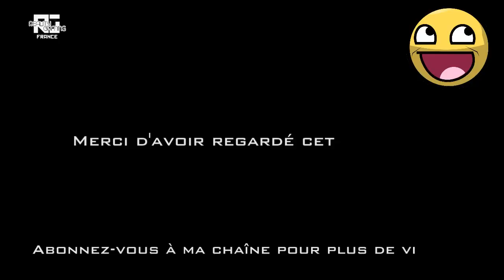GLITCH | MW3 : Wallhack en privé grâce à la Tourelle Automatique de Soutien !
Salut tout le monde ! C'est Fabien et je vous présente un petit wallhack simpa à réaliser en mode privé !

Conditions : Se trouver en mode Capture du Drapeau, faire une classe pour le Porteur du Drapeau et avoir une Tourelle Automatique des killstreaks de Soutiens !

Vous allez sur le drapeau avec l'ennemi, appuyer sur "Carré" pour télécommandé votre Tourelle, et l'ennemi s'éloigne du Drapeau et voilà vous serez un parfait glitcheur !

Amazing glitch à tous. :-)

Mettez un pouce bleu sur cette vidéo, ajoutez la à vos favoris et partagez la avec vos amis, cela nous sera d'une grande aide et nous encourage à vous proposer le meilleur de notre passion commune : les glitches !